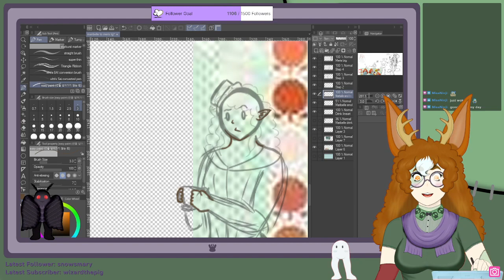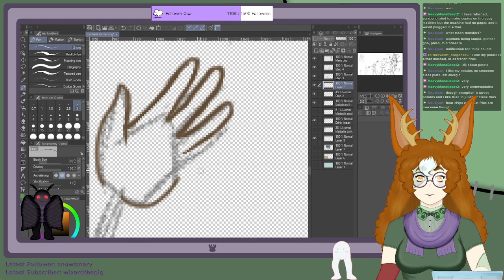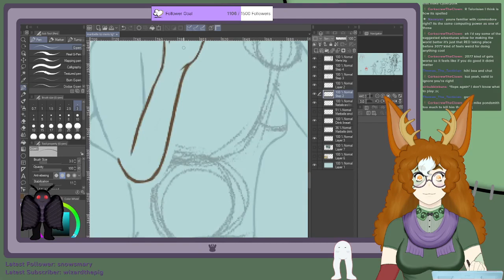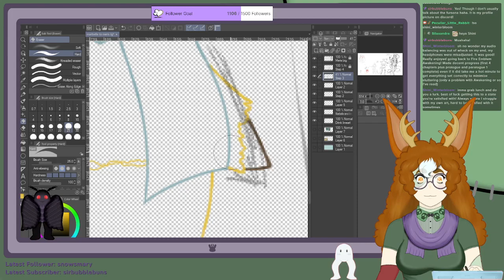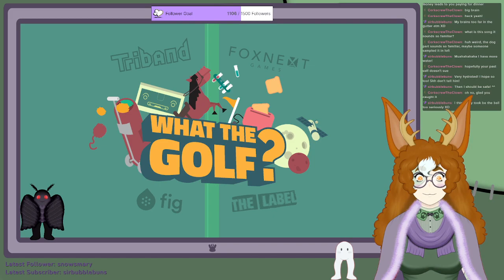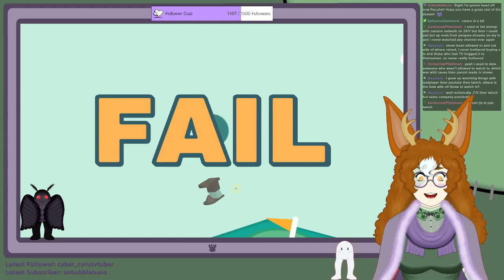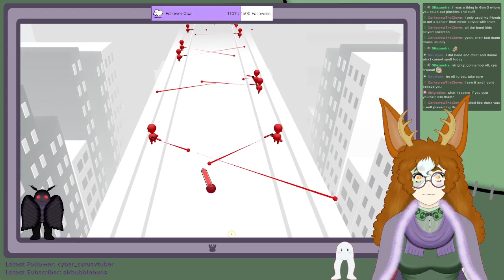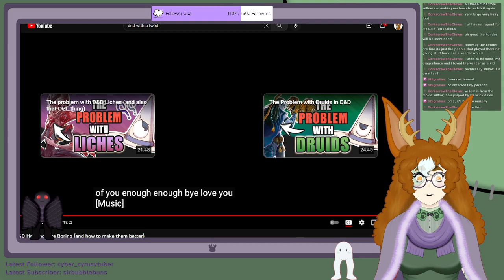[VOD] Drawing TF and Golfing? Must be Flex Friday~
Originally streamed 2/6/2023.